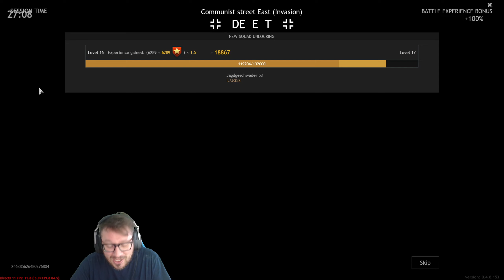COME DISTRUGGERE UN KV-1..DA SOLO!⚡ENLISTED GAMEPLAY PC ITA⚡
ENLISTED GIOCO GRATIS STRATEGICO